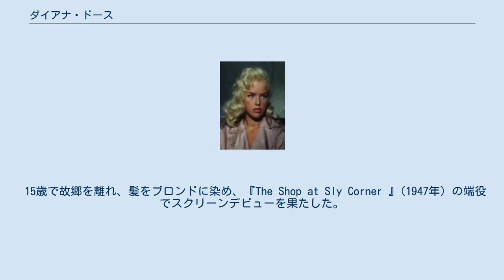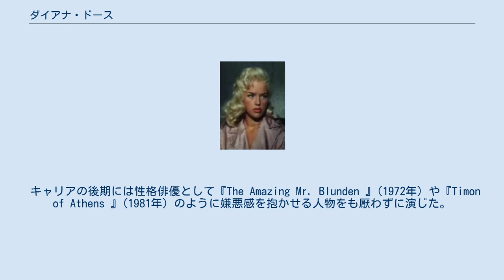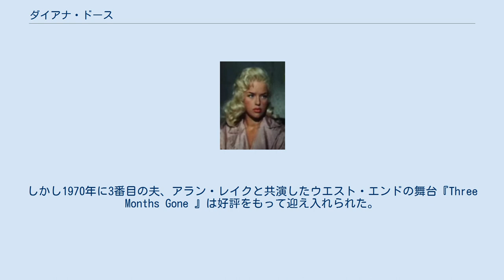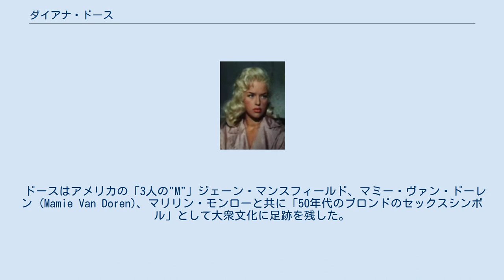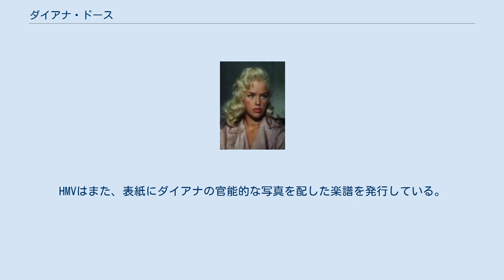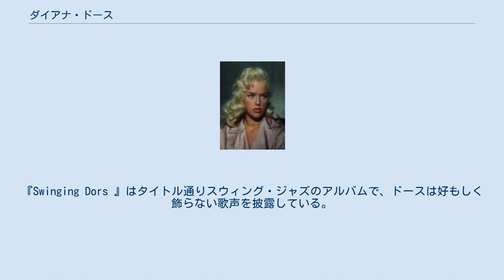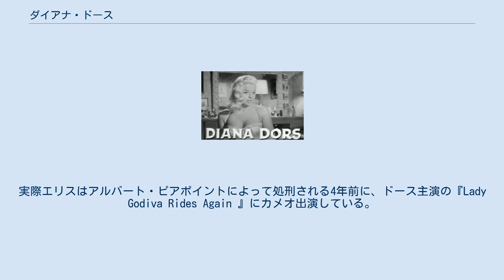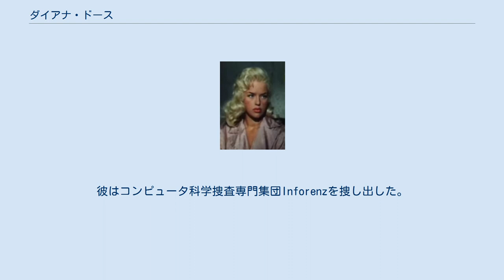ダイアナ・ドース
ダイアナ・ドース（Diana Dors、1931年10月23日 - 1984年5月4日）は、イギリスの女優。
しばしば「イギリスのマリリン・モンロー」と形容される、1950年代を代表するセックスシンボルの1人である。
Diana d'Orsの綴りでクレジットされる事もあった。
 イングランドのスウィンドンで、ダイアナ・メアリー・フラック（Diana Mary Fluck）として生まれる。
生まれつきの髪の色はブラウンであったが、8歳の時には既にグラマラスな映画スターになると作文に書き記している。
第二次世界大戦中は父が組織したコンサートで軍隊を慰問した。
14歳の時に両親を説得して、ロンドン・アカデミー・オブ・ミュージック・アンド・ドラマティック・アート (LAMDA) に史上最年少で入学した。
 15歳で故郷を離れ、髪をブロンドに染め、『The Shop at Sly Corner 』(1947年) の端役でスクリーンデビューを果たした。
初めて重要な役を与えられたのが1948年の映画『Here Come the Huggetts 』である。
翌年の『Diamond City 』で初主演を射止めた。
ダイアナ・ドースは、多くのランク・オーガニゼーション(Rank Organisation) の映画に出演した。
マリリン・モンローの台頭と時を同じくして、ドースの外見はそっくりではないものの、著しくモンローに類似したものに変化している。
彼女は、自らの私生活を反映したかのような、報われない愛に苦しむ女性を繰り返し演じた。
 彼女はイギリスにおける「ハリウッドの悩殺的ブロンド美女」に相当すると見なされていた。
かなりの演技力の持ち主でもあったが、彼女の仕事の大半はソフトコアポルノまがいのシーンを呼び物にしたセックスが主題のコメディから成っており、その演技力を充分には発揮できない運命にあった。
 キャリアの後期には性格俳優として『The Amazing Mr. Blunden 』(1972年) や『Timon of Athens 』(1981年) のように嫌悪感を抱かせる人物をも厭わずに演じた。
彼女の成功は、20歳というイギリスで最も若い年齢でロールス・ロイスの所有者になった事でも窺い知れる。
 映画愛好家によれば、女優としての彼女の最高の仕事は殺人者を演じた1956年の映画『Yield to the Night 』である。
『Yield to the Night 』はイギリスで同年のロイヤル・コマンド・フィルム・パフォーマンス（王室が招待する映画上映会）に選出され、この時点でドースは国内で最も高額のギャラを誇る女優になっていた。
翌1957年、ドースはついにハリウッド進出を果たし、ジョン・ファロー監督（ミア・ファローの父親である）のユニバーサル映画『金髪の悪魔 (The Unholy Wife) 』に主演した。
しかし共演者のロッド・スタイガーと不倫関係に陥ってしまう。
女好きであったスタイガーはドースの肉体の魅力を看過できなかった。
 ドースもスタイガーも当時既婚者であり、この事はスキャンダルとなってドースの順風満帆だった経歴に影を落とした（スタイガーは結局1958年に離婚し、翌年クレア・ブルームと再婚した）。
結果的にドースのハリウッド進出は不首尾に終わり、以後彼女が国際的スターになる機会は失われてしまう。
 1960年代は彼女にとって不遇の時代であった。
2度目の夫とも離婚し、財政的にも破綻した。
体重が増加して往年のセックスシンボルの面影は無くなり、低予算のセックスコメディやホラー映画の出演に終始した。
しかし1970年に3番目の夫、アラン・レイクと共演したウエスト・エンドの舞台『Three Months Gone 』は好評をもって迎え入れられた。
1974年には髄膜炎で昏睡状態に陥った。
完全に回復する事は不可能ではないかと診断されていたが、彼女は万全な状態まで復帰した。
復帰後も良い役には恵まれなかったが、テレビのバラエティ番組出演や性格俳優としての時折の映画出演で健在であった。
まだ彼女はイギリス国民に愛されていた。
1982年に卵巣癌が発見されたが、ドースはこれを克服したかに見えた。
 1977年、俳優のケネス・ウィリアムズ (Kenneth Williams) と人類学者のデズモンド・モリス（ドースは10代の時にスウィ...